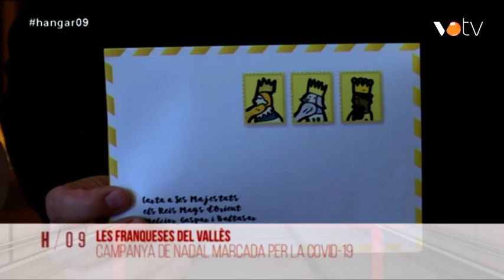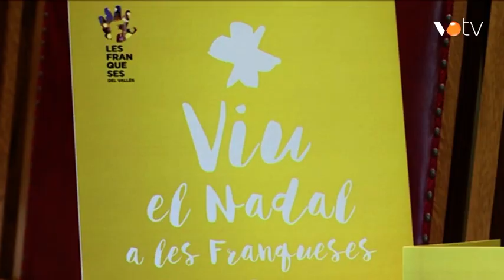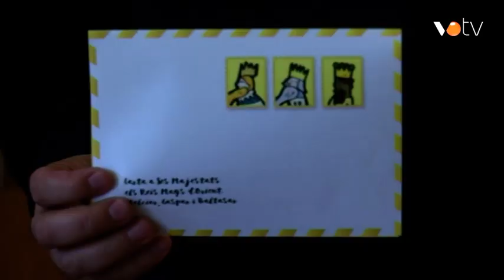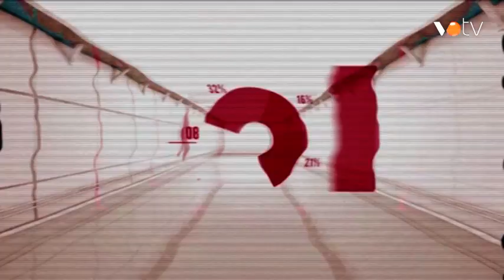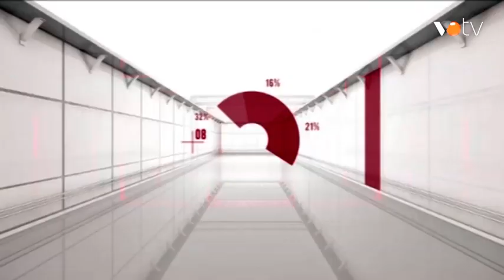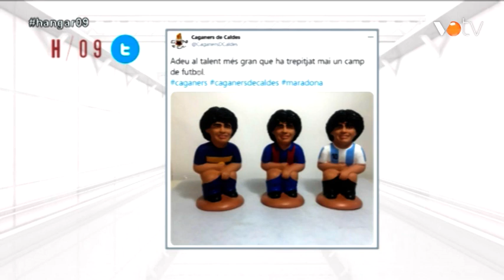VOTV- Hangar / 09 - 26/11/2020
Hangar / 09 del dia 26 de novembre del 2020.